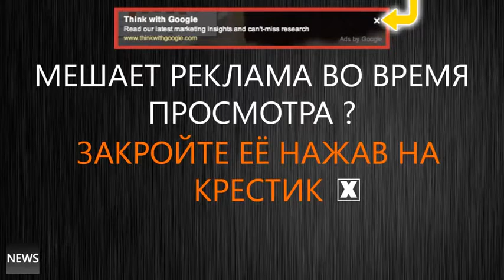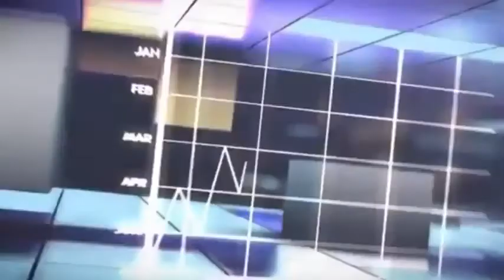Жесть! Путин Веселит Немцев ! Новости СЕГОДНЯ 2015! Господа Меркель в ШОКЕ от Путина слов и фраз!